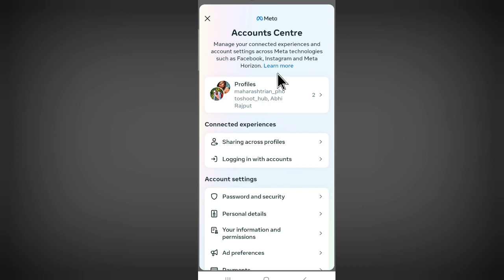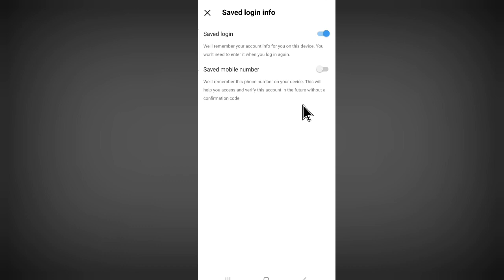What Is Saved Login In Instagram ~ Instagram Saved Login Kya Hai ~ Instagram Saved Login Use